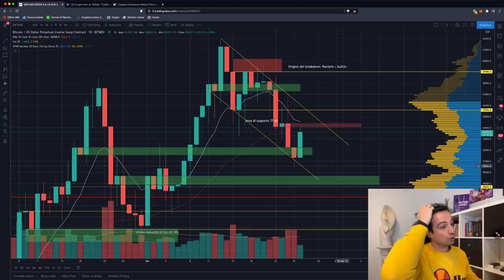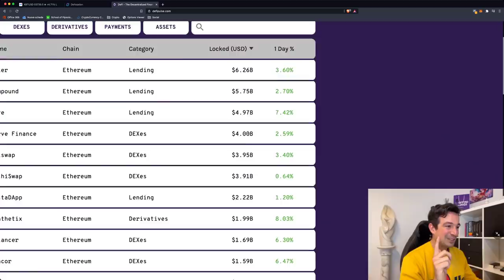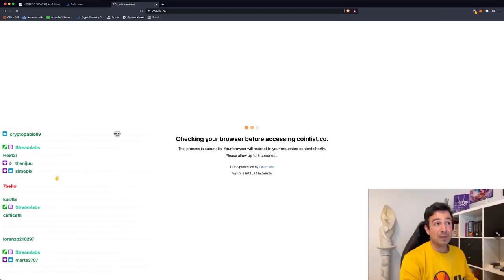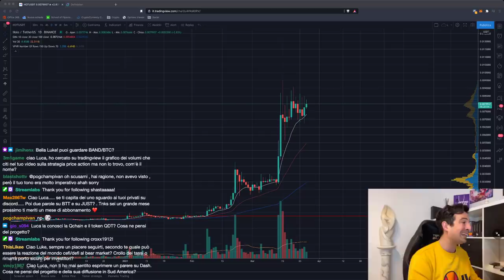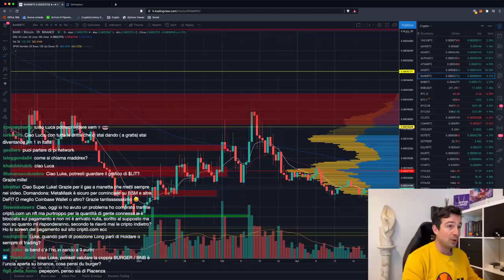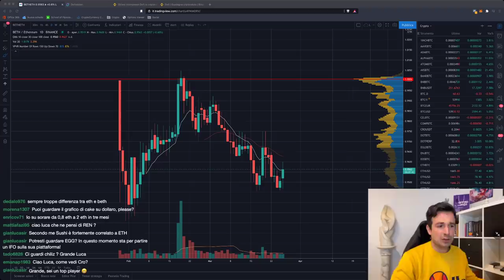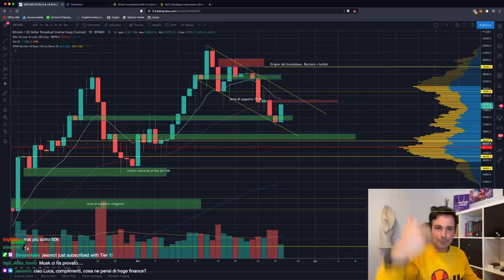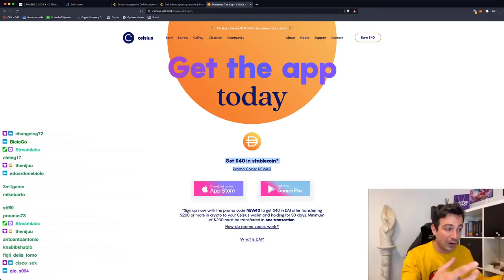BITCOIN: ECCO QUANDO ENTRARE A BUON PREZZO!! | QUESTE 4 ALTCOIN sono CARICHISSIME!!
Bitcoin ritraccia... oserei dire finalmente! Ora si tratta di trovare il momento giusto per entrare ad un buon prezzo. Osserviamolo, insieme alle altcoin che sono cariche più che mai!

Argomenti trattati oggi:

00:00 ​Intro, saluti e quadro della situazione
03:45 NFT GRATIS su Crypto . com!
04:50 Cardano: arrivano gli smart contract quest'estate
06:50 Come fare un PAC su Binance
10:21 PancakeSwap supera Uniswap e Sushiswap
13:20 Come formarsi per fare trading
17:30 Analisi VET/BTC
21:40 Fonti principali da cui informarsi
23:50 Strumenti di lettura order flow e order book
25:50 Analisi EGLD/BTC
28:20 Le scadenze di futures e opzioni impattano sul prezzo?
30:30 Analisi KSM/BTC e DOT/BTC
36:05 Analisi BAND/BTC
40:10 Analisi REEF/BTC
41:50 Dove mettere a rendita ETH?
47:00 Analisi BNB/BTC e LINK/USDT
51:15 Analisi grafici Bitcoin, ETH, Dominance, ADA, ALPHA, AXS, CRO